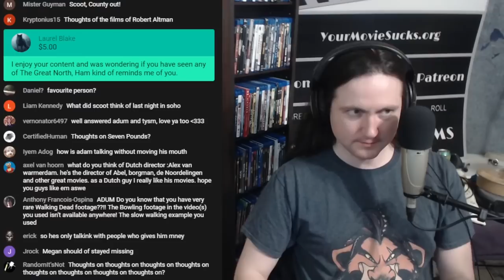How Many Movies are on YMS Watchlist?